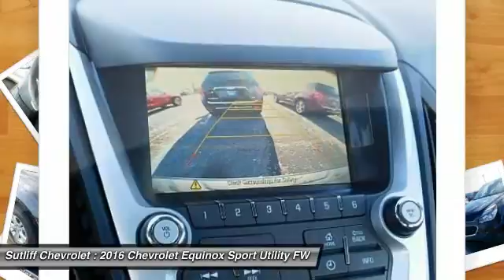2016 Chevrolet Equinox Harrisburg PA 65406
2016 Chevrolet Equinox LS

Sutliff Chevrolet
1251 Paxton St

BLUETOOTH!!!, Rear Back Up Camera, and Color Touchscreen Radio. Equipment Group 1LS, Equinox LS, 4D Sport Utility, FWD, Tungsten Metallic, ABS brakes, Alloy wheels, Electronic Stability Control, Emergency communication system, Fully automatic headlights, Illuminated entry, Low tire pressure warning, Outside temperature display, Radio: AM/FM w/MP3 Playback Capability, Remote keyless entry, Security system, Speed control, Traction control, and Trip computer.Envision yourself driving around with your family in this superb 2016 Chevrolet Equinox. Remarkable performance with extremely good fuel economy. It is nicely equipped with features such as Equipment Group 1LS, 4D Sport Utility, ABS brakes, Alloy wheels, BLUETOOTH!!!, Color Touchscreen Radio, Electronic Stability Control, Emergency communication system, Equinox LS, Fully automatic headlights, FWD, Illuminated entry, Low tire pressure warning, Outside temperature display, Radio: AM/FM w/MP3 Playback Capability, Rear Back Up Camera, Remote keyless entry, Security system, Speed control, Traction control, Trip computer, and Tungsten Metallic.Every new 2016 Chevrolet comes with 2 years or 24,000 miles of no charge maintenance, a 3 year or 36,000 mile limited Bumper to Bumper warranty, and a 5 year or 60,000 mile limited powertrain warranty. Time and mileage is whichever comes first. Please ask your sales consultant for details. Tax, Tag, & Title are additional. Price includes all applicable rebates (in lieu of incentivised financing rates), except private offers, residency restrictions may appy. See Dealer for details: $1,000 - Balitmore, Harrisburg, Washington DC Auto Show Bonus Cas. Exp. 02/15, $750 - General Motors Consumer Cash Program. Exp. 02/01, $750 - Chevrolet Select Market Bonus Cash. Exp. 02/01